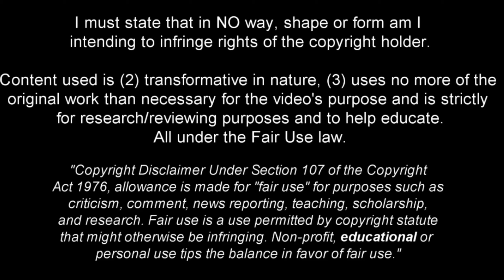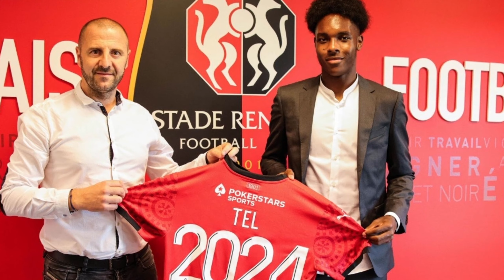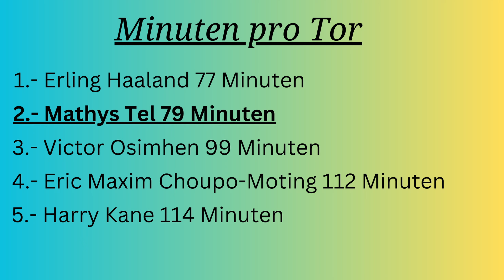Rising Star: Mathys Tel - Die nächste Fußballlegende in spe?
Entdecke den aufstrebenden Fußball-Rohdiamanten: Mathys Tel vom FC Bayern München! In diesem fesselnden Video tauchen wir tief in die beeindruckende Karriere dieses aufstrebenden Talents ein, das bereits jetzt die Fußballwelt in Staunen versetzt.

Von beeindruckenden Statistiken bis hin zu außergewöhnlichen Leistungen - Tel zeigt uns, warum er als kommende Fußballlegende gehandelt wird. Vergleiche mit Top-Spielern wie Kane, Osimehn & Co. zeigen, dass er sich auf dem besten Weg befindet, zu den Größten der Fußballgeschichte zu gehören.

Schließe dich mir an und erfahre, warum Mathys als der Shooting Star des Fußballs gilt. Wir enthüllen seine einzigartigen Fähigkeiten und geben einen Einblick in sein vielversprechendes Potenzial.

Auch heute beim Testspiel gegen den AS Monaco in Unterhaching hat er wieder einen guten Eindruck hinterlassen. 4:2 gewannen die Bayern auch dank einem guten Auftritt von Tel.